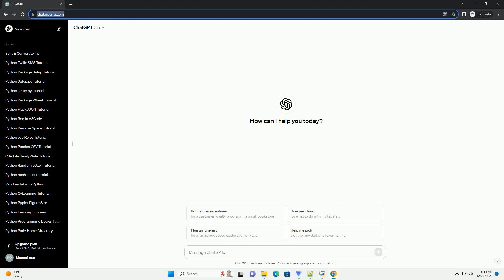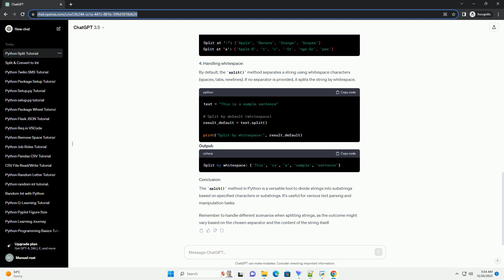python split at character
Certainly! Splitting a string at a particular character in Python is a common operation that can be done using the split() method. This method divides a string into substrings based on a specified separator and returns a list of these substrings.
Here's an informative tutorial explaining how to split a string at a character using Python:
The split() method is used to separate a string into a list of substrings based on a specified delimiter. To split a string at a particular character, you can use this method.
Let's take a simple example to demonstrate how to split a string at a specific character using Python.
You can split a string at various characters or substrings by passing different separators to the split() method.
By default, the split() method separates a string using whitespace characters (spaces, tabs, newlines). If no separator is provided, it splits the string by whitespace.
The split() method in Python is a versatile tool to divide strings into substrings based on specified characters or substrings. It's useful for various text parsing and manipulation tasks.
Remember to handle different scenarios when splitting strings, as the outcome might vary based on the chosen separator and the content of the string itself.
ChatGPT